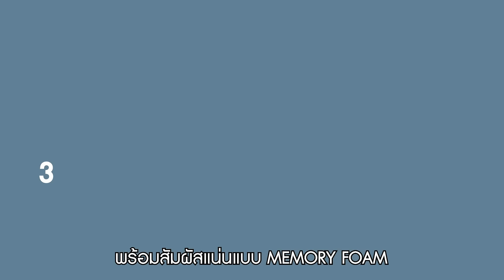เคยมั้ย?? ปวดคอ หัวร้อน นอนแล้วเหงื่อออก! จบทุกปัญหาง่ายๆ ด้วยหมอน DREAMIA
เคยมั้ย?? ปวดคอ หัวร้อน นอนแล้วเหงื่อออก!
จบทุกปัญหาง่ายๆ ด้วยหมอน DREAMIA

"หมอน 7 สัมผัส" นวัตกรรมจากอเมริกา
1) สัมผัสนุ่มสบายด้วยโครงสร้างแบบ Softcell®
2) สัมผัสนุ่มแน่นรองรับต้นคอ แบบแถบยาว Elongated Softcell®
3) สัมผัสนุ่ม ละเอียด เรียบลื่นด้วยผ้า Tencel
4) สัมผัสแน่นแบบ MEMORY FOAM
5) สัมผัสสดชื่นคืนพลังหลังตื่นได้เร็ว จากเส้นใย Celliant®
6) สัมผัสระดับสูง-ต่ำของหมอน ปรับได้ตามต้องการ
7) สัมผัสสะอาดเหมือนใหม่ด้วยขั้นตอน Antimicrobial Silver Chloride Treatment

ราคาพิเศษเพียง 2,990.-
แถมฟรี! ปลอกหมอนกันเปื้อน OMNIGRUAD ช่วยป้องกันเชื้อโรค 990.-

Line @dreamiaofficial
ช้อปที่ Indexlivingmall ทุกสาขา